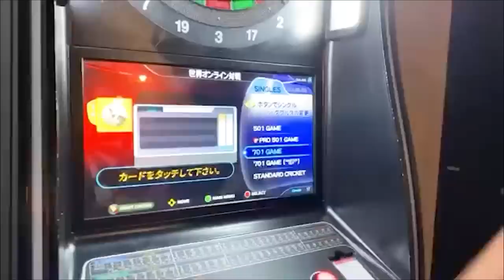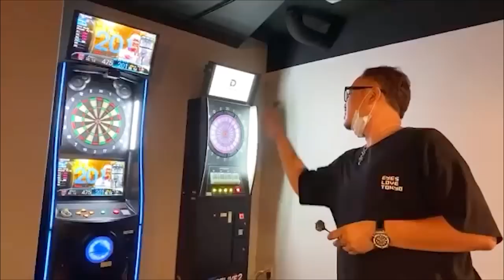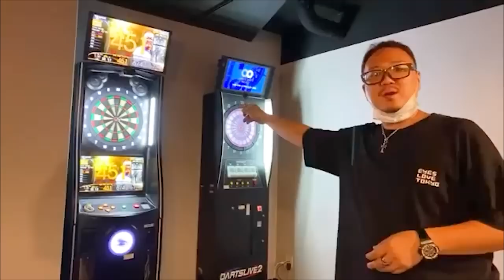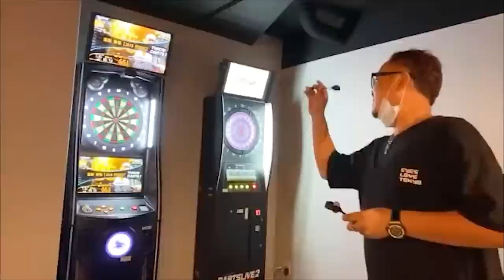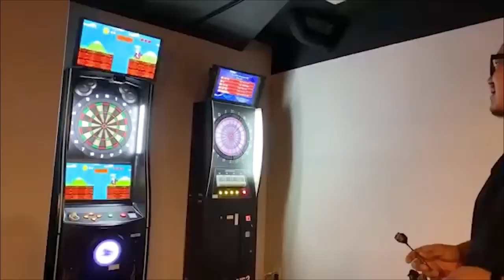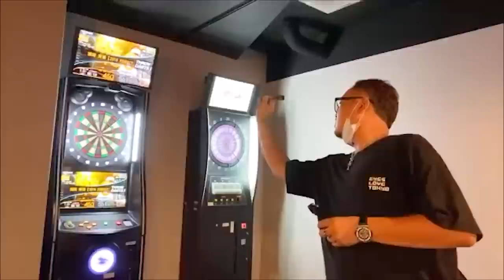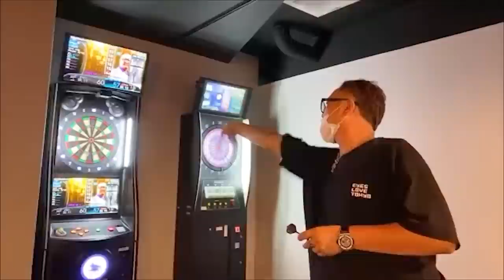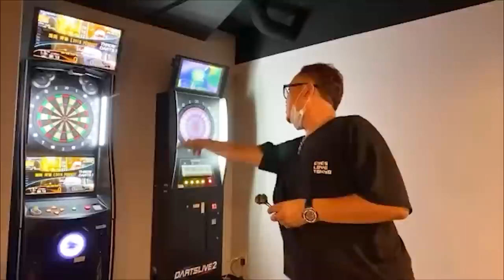【ダーツ】9月11日オンラインマッチアーカイブ【YouTubeLive】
今回は9月11日のYouTubeLiveのアーカイブ動画です。
定期的にオンラインマッチやらせて頂いております。

国内プロダーツトーナメントPERFECTにて5年連続年間ランキング1位。PDCアジアランク2位、PDCワールドカップ3位、ヨーロッパでも活躍する浅田斉吾の動画です。機材もなく素人撮りなのはすみません。コロナウイルスに負けるな、頑張ろう日本！

The Ninja is No. 1 in Japan ranking for 5 consecutive years at PERFECT, a soft darts pro tournament held in Japan.  This is a video about Seigo Asada, the Ninja who participated in PDC, ranked 2nd in PDC Asia, and ranked 3rd in PDC World Cup.

【Music】
Special Thanks

【opening & ending movie & Editor】
Anna